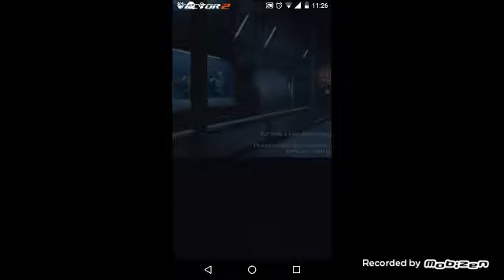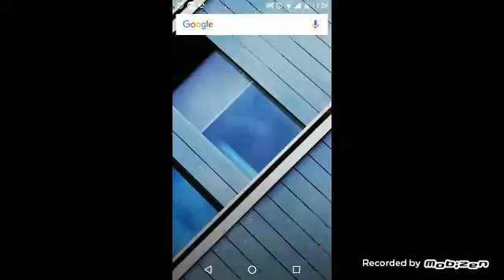Vector 2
Gol estou